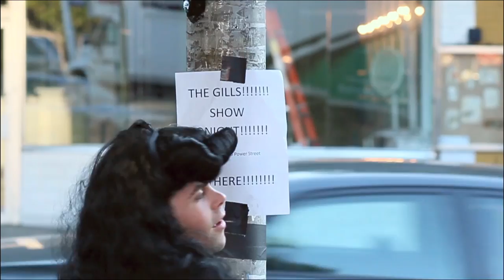The Gills "Feel It" on NowRecords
The Official Promotional Film for The Gills single "Feel It"